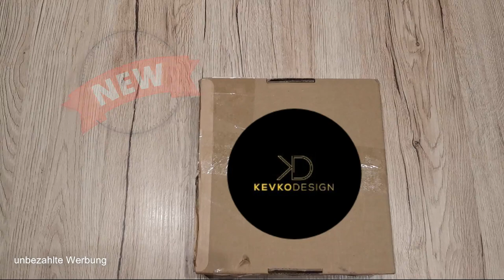Kevko Design 💎 New Trays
Today I have trays from a new German shop "KEVKO Design".

If you have any questions, write it in the comments.

Happy diamond painting!

💵💵💵If you want to save money? 💲💲💲